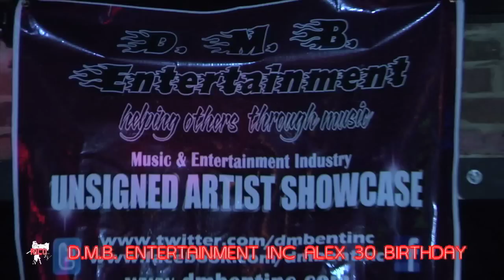LADEE K AT 57 WEST D.M.B. ENTERTAINEMENT INC SHOW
LADEEK AT 57 WEST D.M.B. ENTERTAINEMENT INC SHOW FILMED BY RICOTV